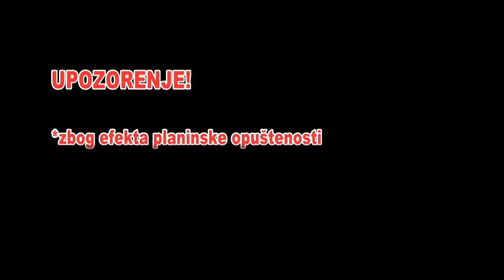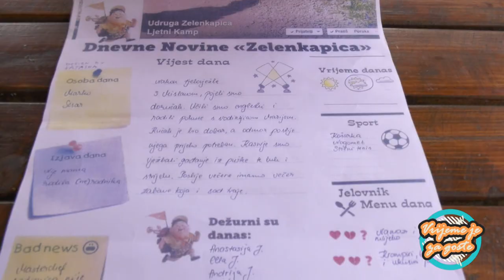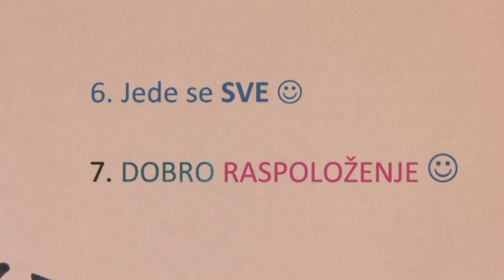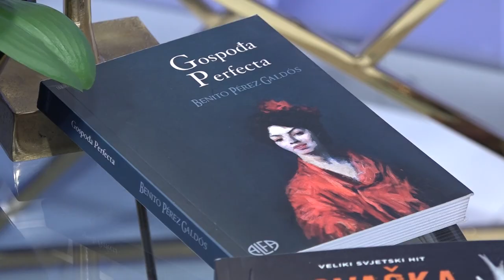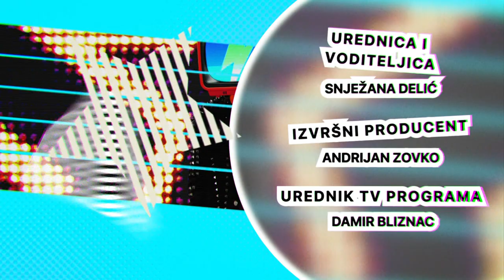RTV HB | Vrijeme je za goste / Vladimir Mikulić Vava